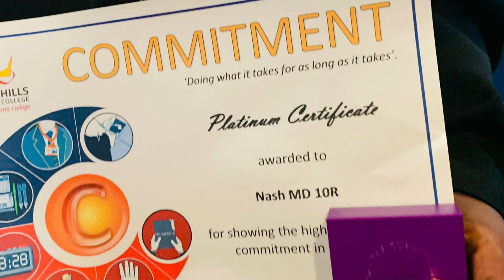The queen’s platinum jubilee 2022’CROWN HILLS community college..’sir Lord lieutenant’